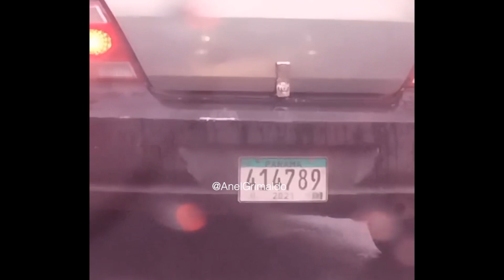Para los ignorantes !!!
Si no sabes hacer pescado ahumado eres un ignorante